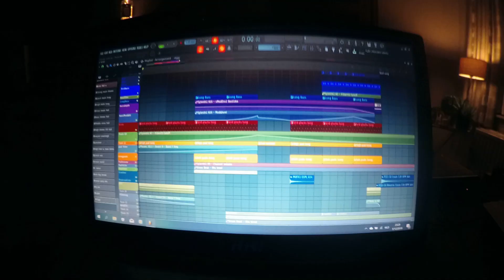Seraph!m91 - If birds could fly teaser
Intro of my first Trance-track . Official release coming soon!